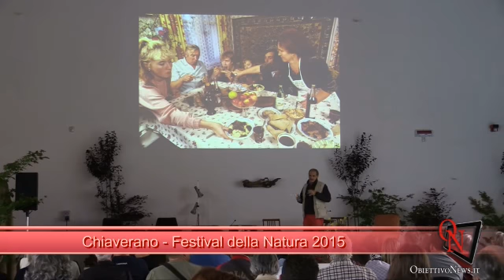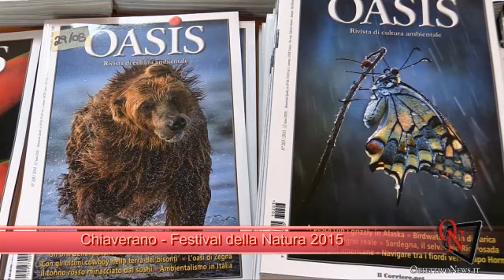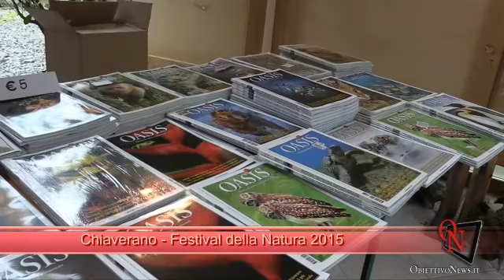Chiaverano - Festival della Natura 2015